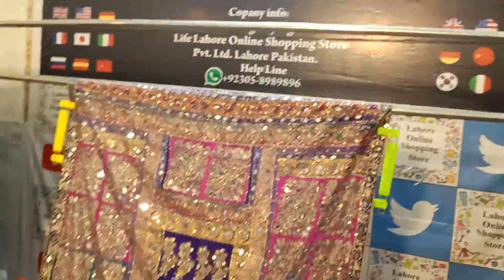Lehenga for Mehendi || Wedding Dress || Mayon Mehendi Lehenga New Designs 😍 Free Delivery ✈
Mayon Mehendi Lehenga Complete Set Deal USD: 155